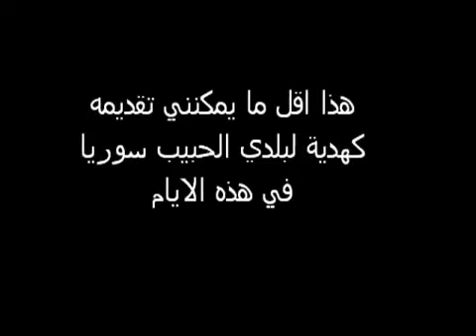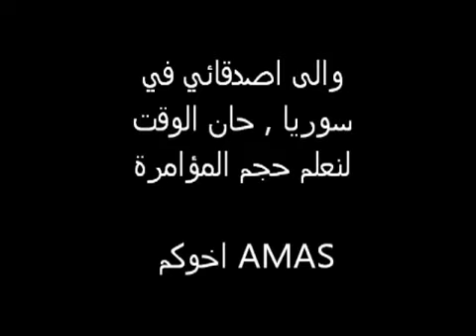EL JAZEERA الجزيرة